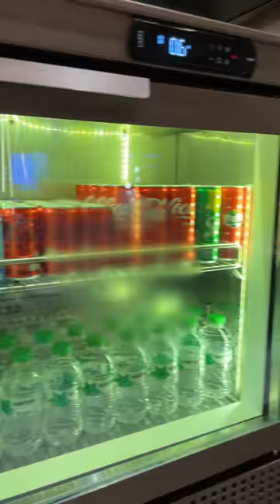I TRIED THE CRAZIEST CINEMA IN THE WORLD!